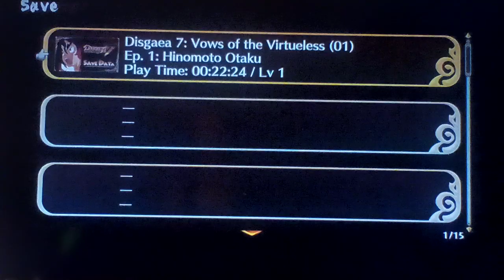Let's Play Disgaea 7 Part 1: The Way Of Bushido